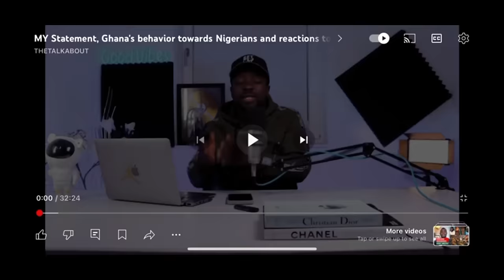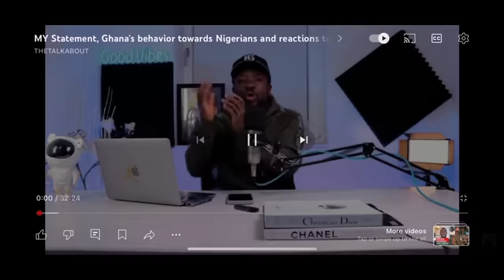HOW NIGERIANS BROUGHT LAWLESSNESS TO GHANA AND GOT ME ARRESTED BECAUSE OF THIS. GOODBYE EVERYONE.